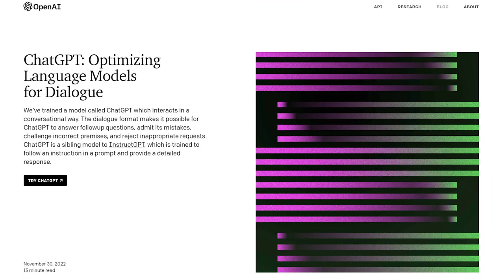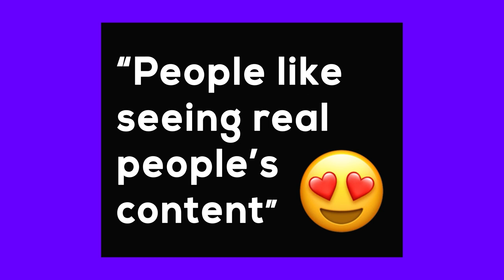Rebuilding your career after a layoff | John Timmerman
"Looking for a career change? Watch this video! It will teach you how to get a job as CMO in 2023.

This video is packed with information on what the future of marketing looks like and what skills you need to succeed. So if you're looking to make a move in your career, don't miss this one!"

 How Chat GPT is Ruining the Online World and What You Can Do About It  | John Timmerman

🎧 RATHER LISTEN?

💻 OR READ?